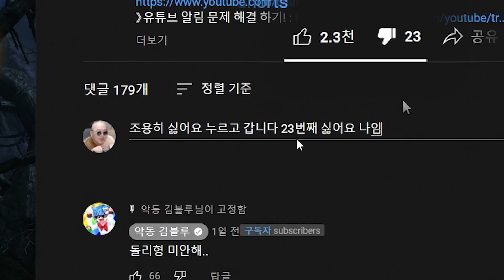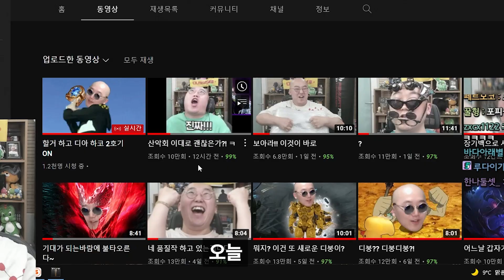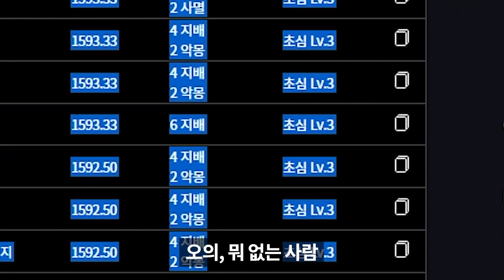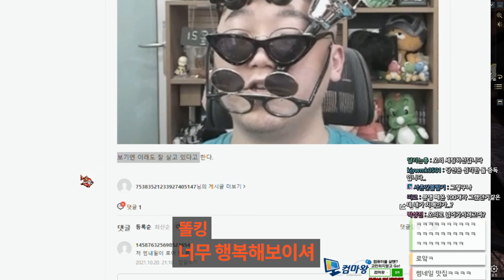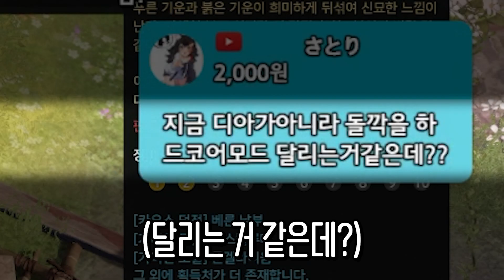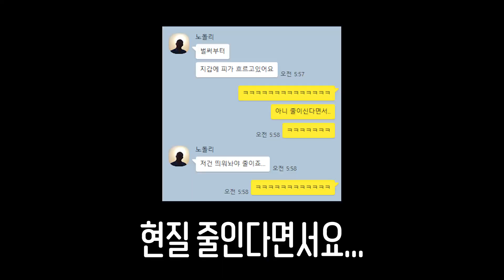난 기분좋을때 이러더라 ㅋㅋ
돌을 잘 깍는 방법이 뭐지...? ㅋㅋ
변덕쟁이야 완전. 맞춰줄수가 없네 ㅠㅠ